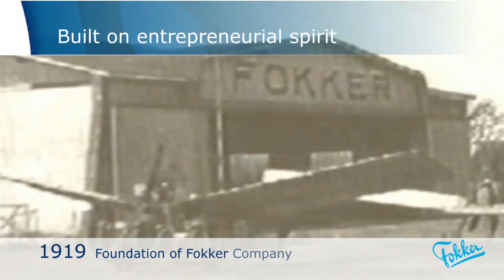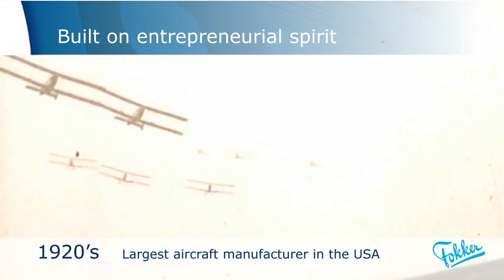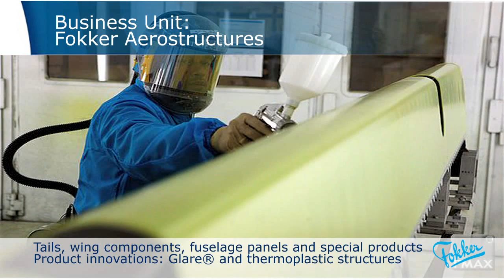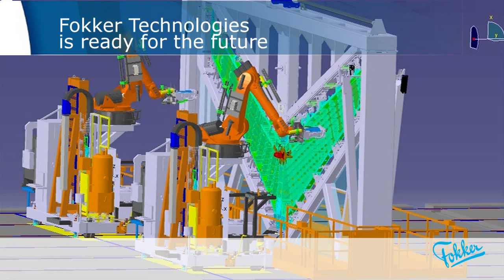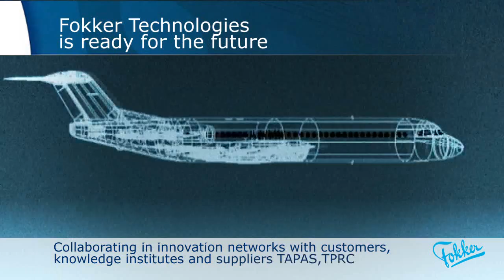Fokker Technologies Promo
The promotional movie of the Fokker Technolgies Holding BV